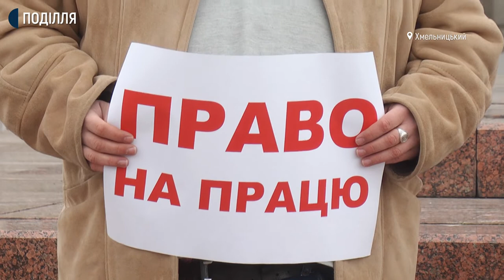Акція на підтримку підприємців «червоної» карантинної зони відбулась у Хмельницькому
Акція підтримки підприємців з інших областей, які опинилися в «червоній» зоні карантину, відбулася у Хмельницькому на майдані Незалежності. Участь у ній взяли 12 представників малого і середнього бізнесу, розповідає співорганізаторка акції Тетяна Слащук.